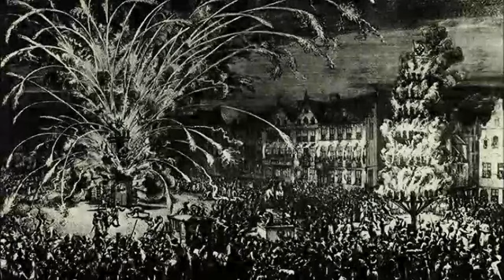Long Turkish War - The Battle Of Buda In 1686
The Battle of Buda (1686) was fought between the Holy League and the Ottoman Empire, as part of the follow-up campaign in Hungary after the Battle of Vienna. The Holy League took Buda after a long siege.

After the unsuccessful second siege of Vienna by the Turks in 1683, which started the Great Turkish War, an imperial counteroffensive started for the re-conquest of Hungary, so that the Hungarian capital Buda could be freed from the Turks.

In 1541, Buda was conquered by the Turks in the Siege of Buda, and was under Turkish rule for the next 145 years. Following the Turkish defeat at the Battle of Vienna in 1683, Holy Roman Emperor Leopold I saw the opportunity for a counterstrike. With the aid of Pope Innocent XI, the Holy League was formed on 5 March 1684, with King Sobieski of Poland, Emperor Leopold I, and the Republic of Venice agreeing to an alliance against the Turks.

In the spring of 1684, an army of about 38,000 men marched under Charles V, Duke of Lorraine, to free the city of Buda from the Turks.

After the main army crossed the Danube at Esztergom on 13 June, the front of the imperial army under the command of Maximilian Lorenz von Starhemberg and the cavalry general Louis William, Margrave of Baden-Baden arrived at the castle town of Visegrád on 15 June.

On 16 June, the town of Esztergom was taken by storm by the imperial troops in spite of its strong walls, after a gate was destroyed by cannons. The majority of the Turkish occupation troops were killed and the city was plundered. Only a few Turks managed to withdraw to the castle on the rock above the city. After a siege of one-and-a-half days, the remaining Turkish garrison capitulated on 18 June.

On 27 June, the imperial army met a strong Turkish army of 17,000 men at Vác under the command of the Grand Vizier Kara İbrahim Pasha who would eventually drive out the Habsburgs. Although the Turks had entrenched themselves at a favorable position, Karl V opened the fight with cannon fire. The centre of the imperial troops was led there by Maximilian Lorenz von Starhemberg and after a rather short fight knew that the Turkish troops were defeated. Vác fell to the imperial army the same day.

On 30 June, the imperial main army entered the city of Pest, to which the Turks had set fire shortly before. After the army crossed the Danube at Vác, it began the siege of Buda, which was defended by approximately 10,000 Turks. The imperial army, consisting of 34,000 men, began the bombardment of Buda's fortress with 200 cannons on 14 July 1684, the anniversary of the beginning of the siege of Vienna. Field Marshal Graf Ernst Rüdiger von Starhemberg was assigned to conduct the siege.

On 19 July, the imperial troops took control of the lower part of the town of Buda. However, since too few troops were available to occupy it, Ernst Rüdiger ordered the houses in that part of the town burnt down.

Throughout July and August, the imperial army made several attempts to attack the fortress, but all were repelled by the Turkish defenders.

At the beginning of September, an imperial general reported that the number of the soldiers fit for service had shrunk from 34,000 to 12,500, and morale was low. On 11 September, an imperial auxiliary corps reached Buda, providing new momentum to the campaign.

On 22 September, a Turkish relief army arrived, and immediately attacked the besieging forces. The imperial army managed to repel them, but was unable to defeat them. The Turkish relief army then engaged the imperial army in repeated nuisance attacks, which, coupled with losses caused by the Turkish city garrison, caused a plunge in morale. Ernst Rüdiger, who was severely wounded and facing sustained criticism from his army, had to be replaced in command of the siege. The final blow was a spell of poor weather conditions throughout October, and the decision was made to withdraw.